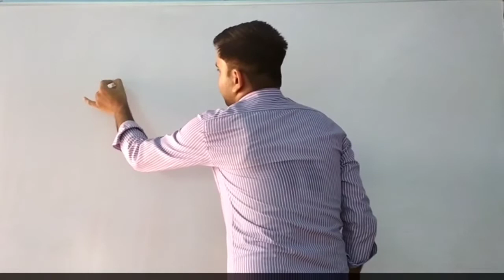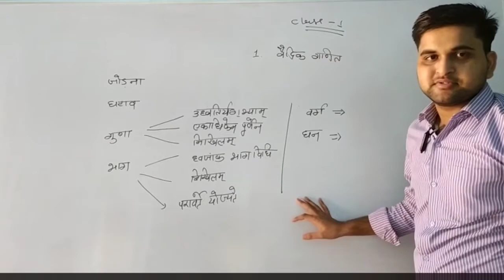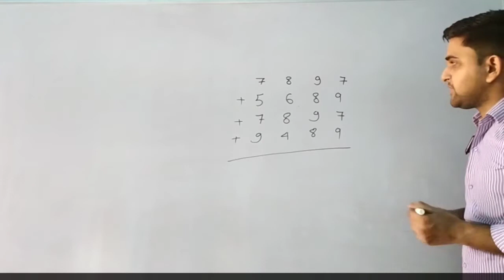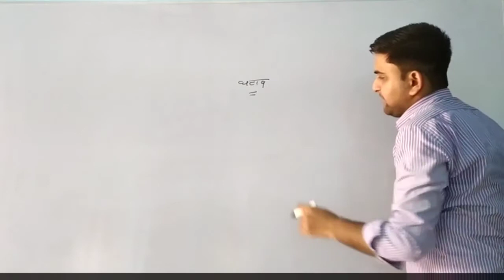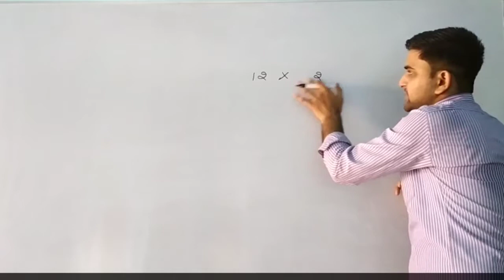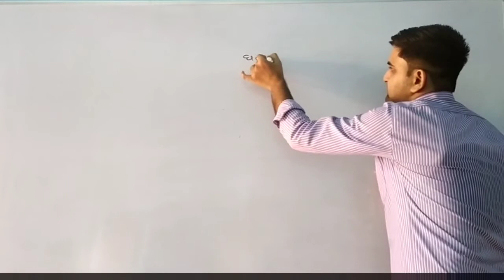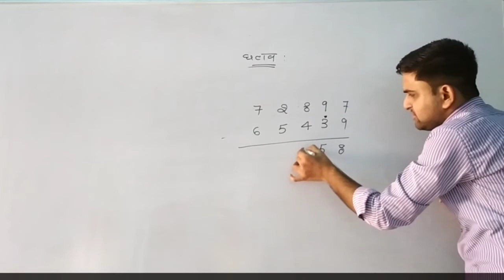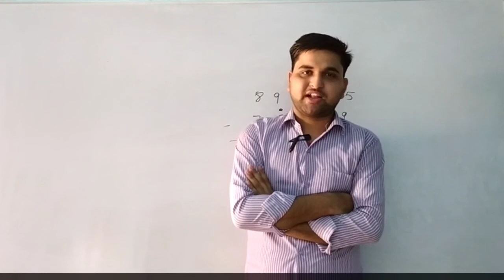वैदिक गणित part 1 || By Gaurav K. Garg || Class 10th || Mathematics mission 2021 || RJ Maths Classes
RJ maths classes
A new way of learning..
C-42 रघु आटा चक्की के पास, सुभाष नगर, भरतपुर (राज.)